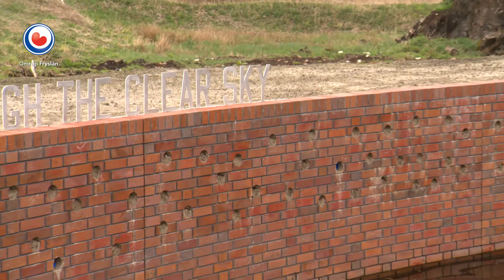REPO: Nabestaanden onthullen monument neergestorte bommenwerper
Nabestaanden van de bemanning van de Lancaster, die in 1942 neerstortte in natuurgebied De Alde Feanen, hebben zondagmiddag een monument onthuld. Er waren in totaal zo'n veertig nabestaanden van de zeven bemanningsleden aanwezig.